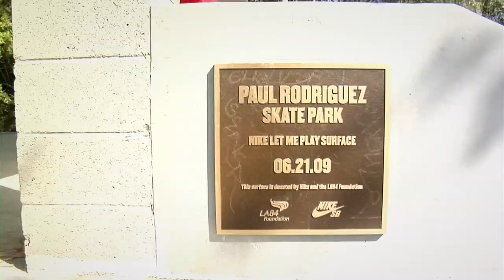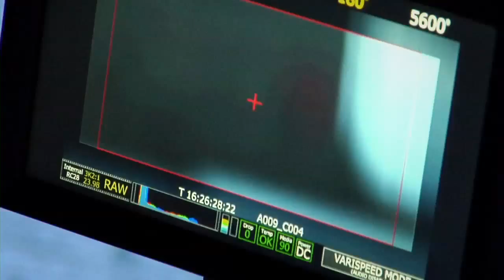Green Label Art: Shop Series "Commercial" feat Paul Rodriguez - BEHIND THE SCENE'S -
CHECK OUT THE BEHIND THE SCENE'S FOR THE Green Label Art: Shop Series "Commercial" feat Paul Rodriguez COMMERCIAL THIS VIDEO IS THE BEHIND THE SCENE'S I SHOT FOR MOUNTAIN DEW !